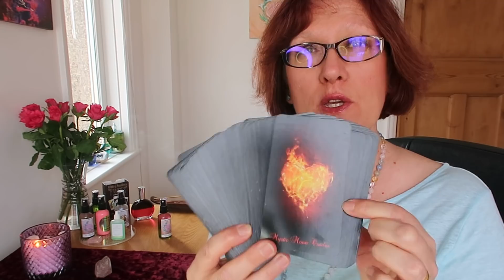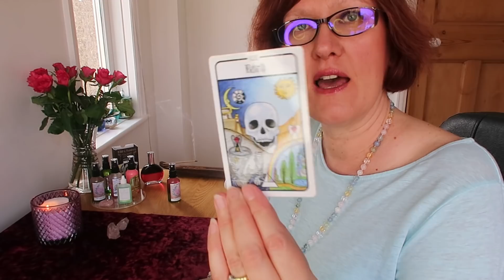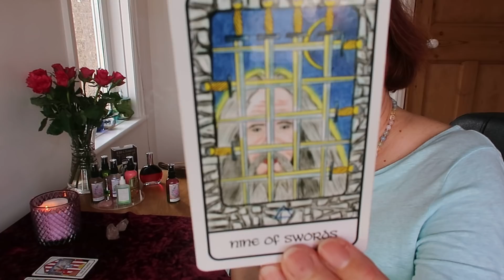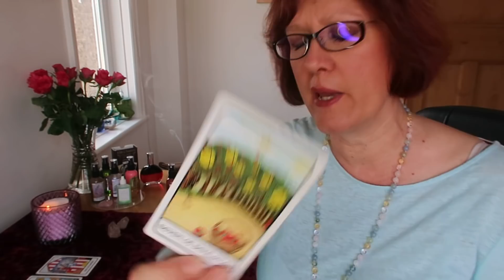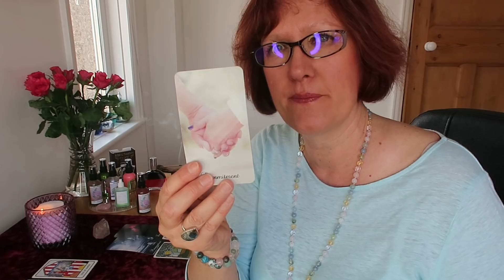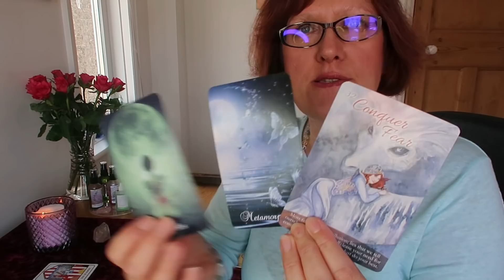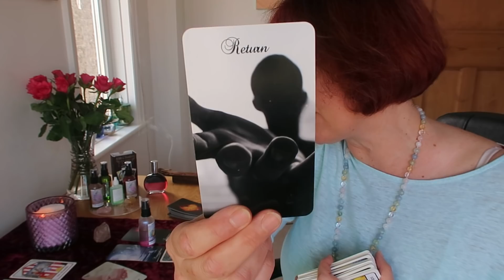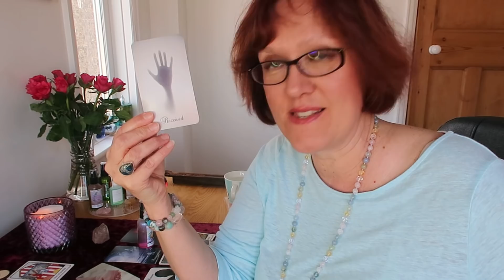Twin Flame Update April / May 2019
This one just arrived from nowhere this morning - I always say I only do these TF videos when I feel there is something new to say...todays energy is substantially different from when I last checked in.

If you are not in a TF connection don't worry - it isn't a path that everyone is on...that doesn't mean any other love relationship you may be in is somehow lower or higher - soul mate relationships can also be just as powerful...
But this video is intended for Twin Flames - probably those who have been on their path a long time also...some guidance for you all...this is obviously a general overview not a personal reading., but I hope it helps.

As with all of my readings I tune in intuitively and often wont read traditionally meanings of the cards - I go with what Metatron guides me to say.
6 of Wands and the Metatrons Cube cleansing is one such example. I know the symbol isn't Metatrons Cube - but was told that is what it represented..

To donate to help this channel continue and improve and keep all content accessible for everyone ….

Facebook Angelic Celestial Colours

Mary Magdalene & Christ sprays: